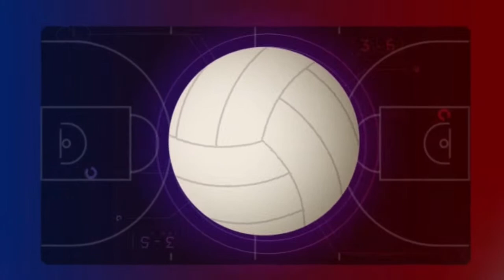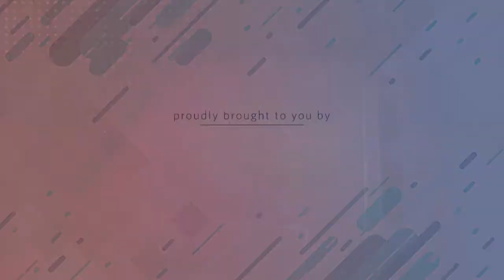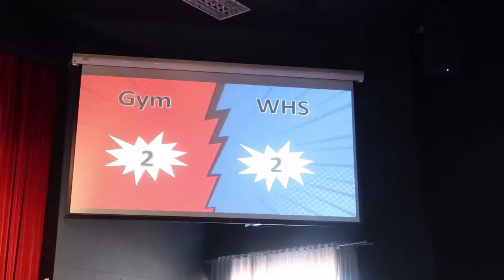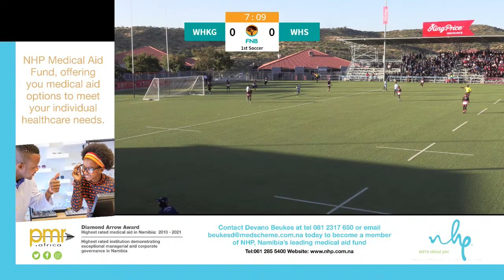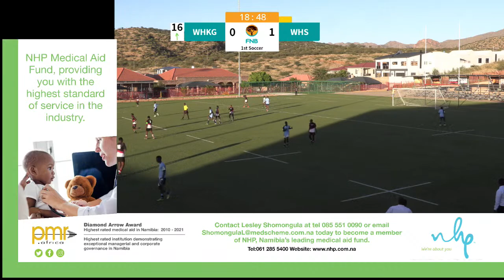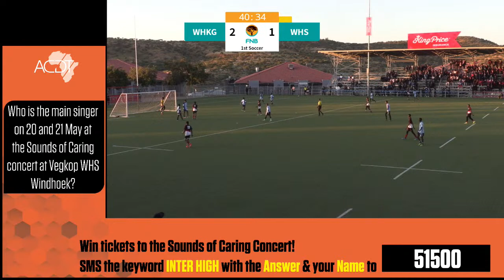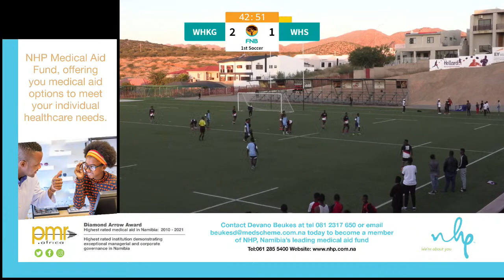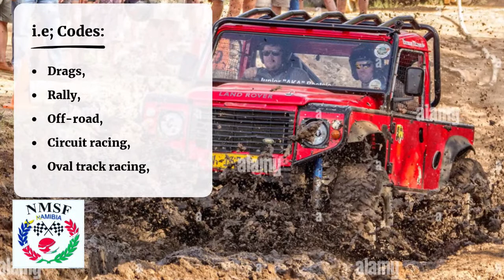Inter High 1st Team Soccer - 13 May 2022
DAY 1: LIVE coverage of the 6th Annual Inter High between @windhoekgymnasium and @windhoek_high_school 1st team Soccer match.
Watch this game LIVE NOW on NTV, DSTV Channel 285 and GoTv Channel 94 .